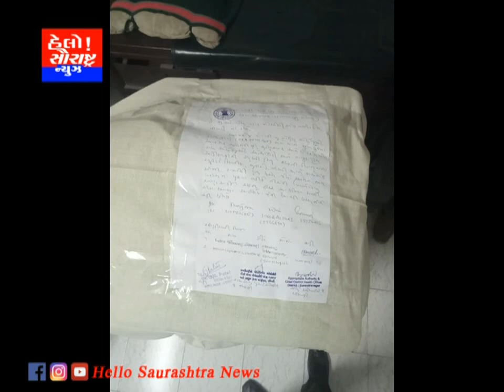લીમડી ની જીએસ પટેલ હોસ્પિટલ ને નિયમ ભંગ બદલ સોનોગ્રાફી મશીન સિલ કરવામાં આવ્યું